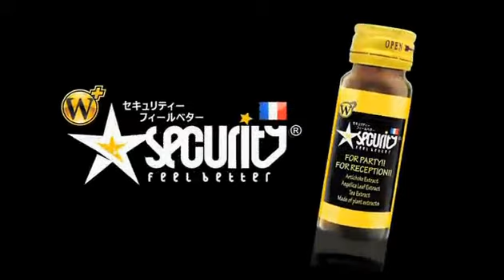おめでとーおめでとーおめでとーおめでとー！芹澤翼リアルBDの回！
ホストトーク番組 【PAPPARAPearL~パッパラパール~】(14/8/7)
《内容》
芹澤翼がリアルバースデーにニコナイトに乗り込んだ結果！
おめでとうリピートで酒を浴びる！？？

《出演》
芹澤翼、綾瀬那智、榊月怜汰、水波大河、冴羽涼

nico@NIGHT 土曜レギュラー
【PAPPARAPearL~パッパラパール~】

ついにClub PearLがレギュラー参戦！！
週代わりでMCが交代するこの番組
第1週 芹澤 翼、楓翔
第2週 七瀬 庵、だいろくとわ
第3週 綾瀬那智、九條響介
第4週 榊月伶汰、水波大河、ジョー宮田
幻の第5週 冴羽 涼

その他にも自慢のキャストが入れ替わり立ち替わり パールスタッフ総出で成り立つ超豪華番組！！
歌舞伎町Club P'EARL
ホスト１人紹介につきお店で使える商品券11万円分プレゼント！
東京都新宿区歌舞伎町1-12-9 タテハナビル5F

address：東京都新宿区歌舞伎町1-11-5　長谷川ビル１F